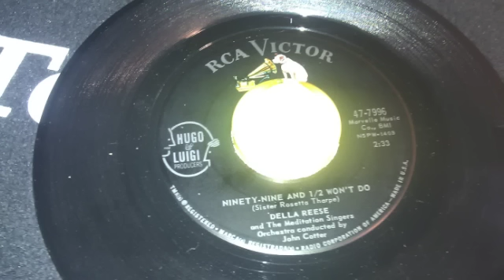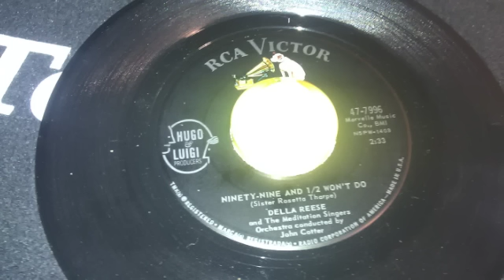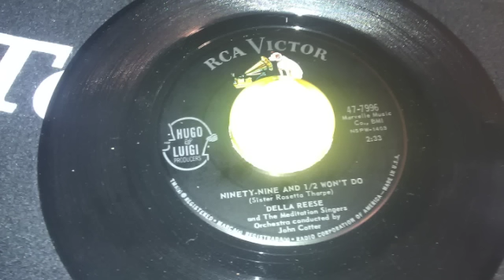Della Reese - 99 and 1/2 Won't Do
Really fun swingin' dancer :)